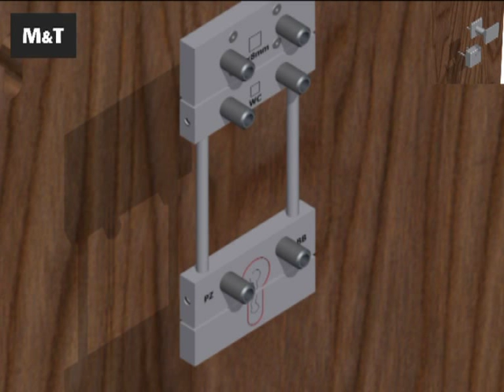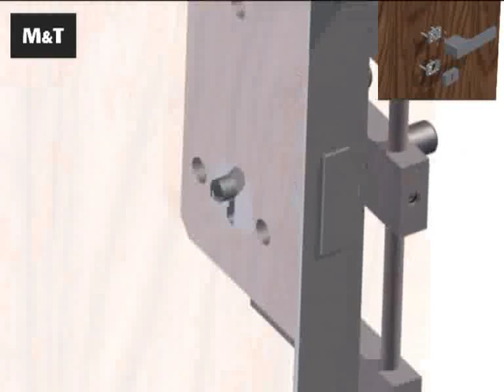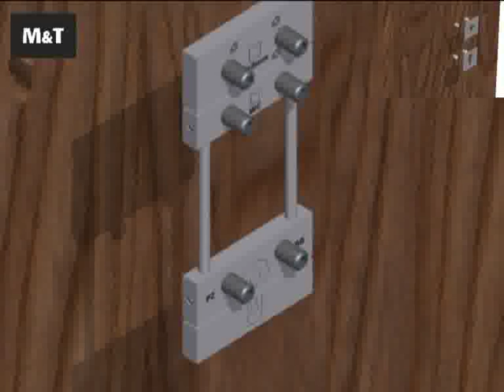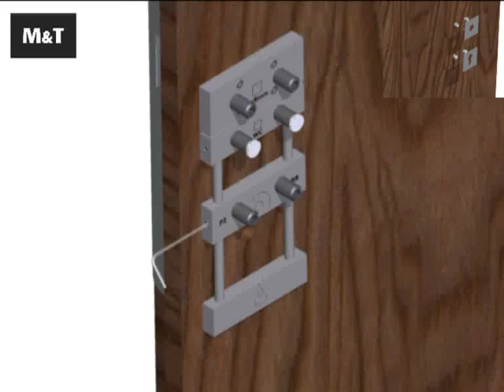Animace použití montážní PROFI univerzální šablony M&T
Animace použití universální montážní PROFI šablony při montáži dveřního kování M&T.